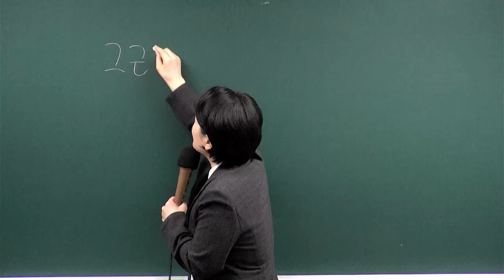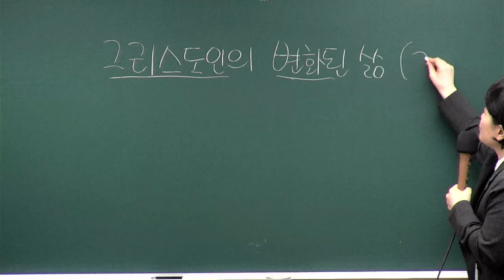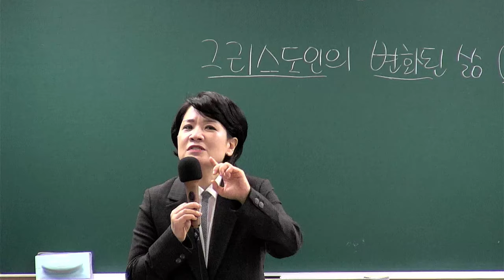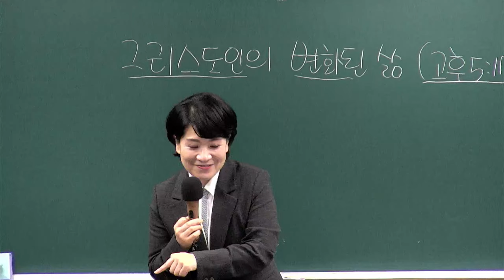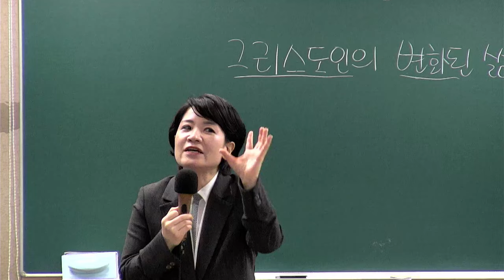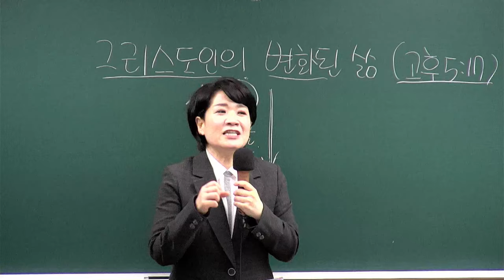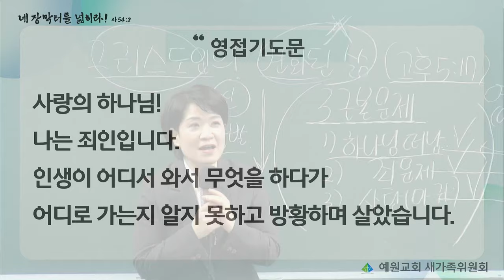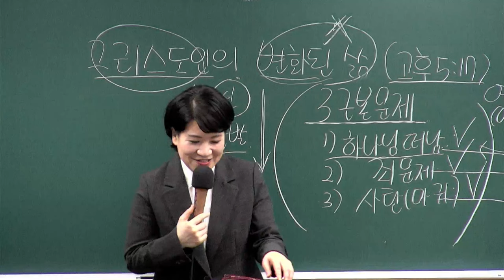[새가족4주교육] (4과) 그리스도인의 변화된 삶 - 채수정 목사 2024.03.24 예원교회 새가족위원회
4과 - 그리스도인의 변화된 삶
말씀: 고린도후서 5장 17절
일시: 2024년 3월 24일
강사 : 채수정 목사